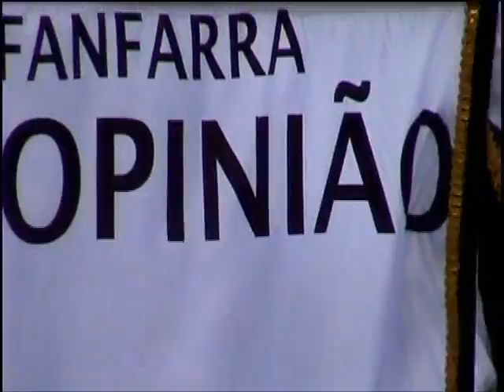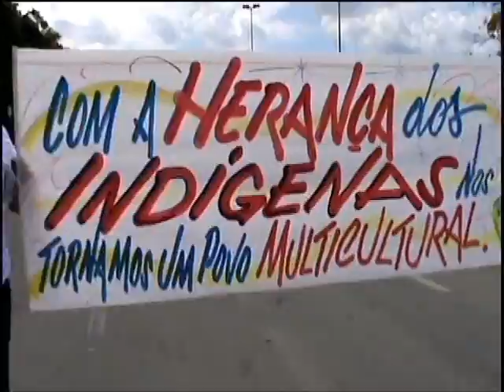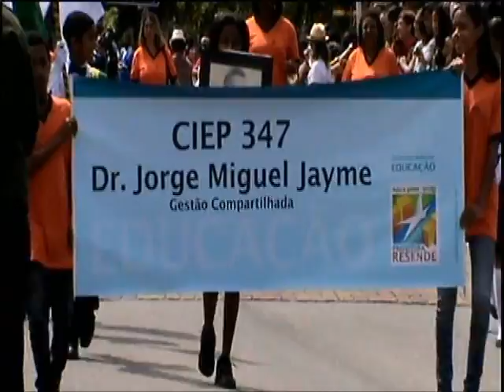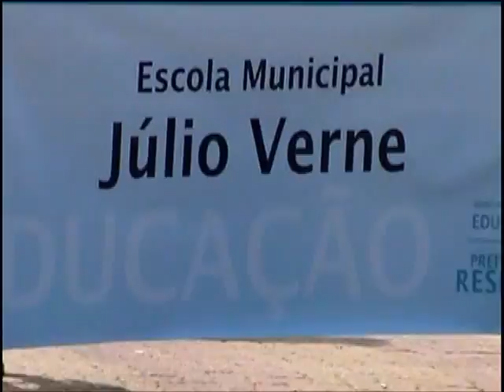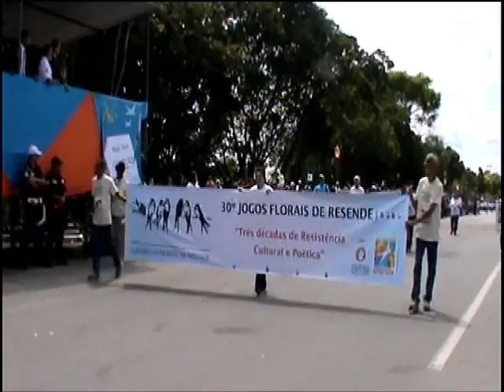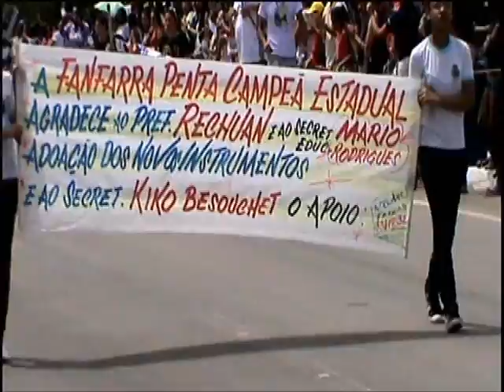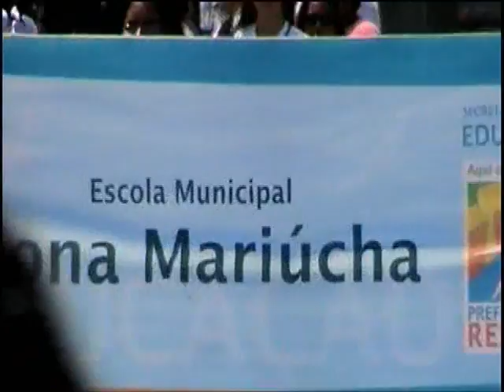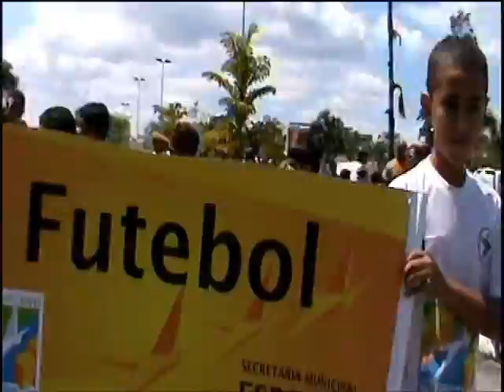Paulinho Mobylette Grava Desfile atrazado 29-set 2013